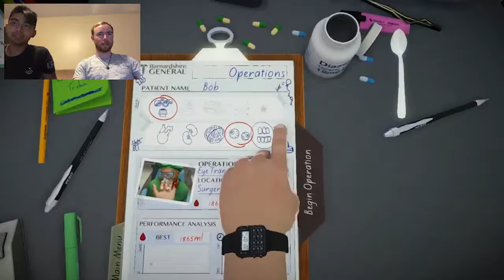Let's Play Surgeon Simulator!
Ernie is in training to be a real life nurse, so naturally we had to put him to the test. If he can manage to save at least some of the patients from Rocky's maniacal bloodlust, then his real future patients can rest assured that they're in good hands! As long as Rocky is far, far away and doesn't have control of any of Ernie's appendages...